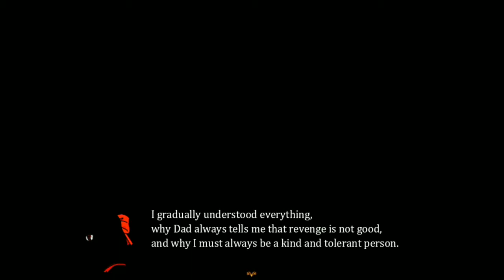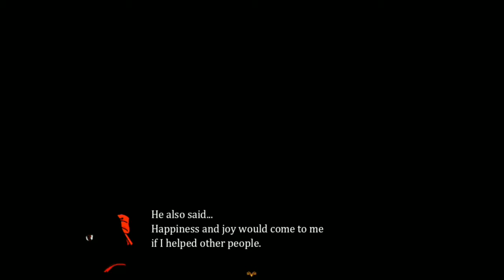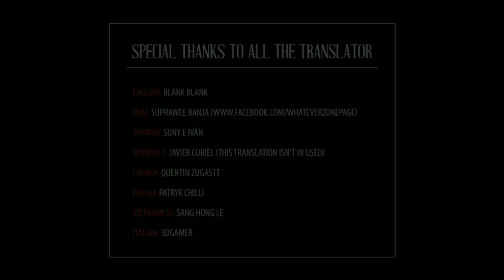Dear Red. Horror RPG Maker Dengan Berbagai Macam Ending (Full Gameplay)